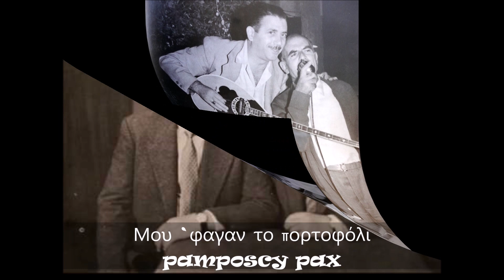Μου `φαγαν το πορτοφόλι - Στράτος Παγιουμτζής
Μου `φαγαν το πορτοφόλι - 1961
Στίχοι: Μανώλης Χρυσαφάκης
Μουσική: Μανώλης Χρυσαφάκης
1. Στράτος Παγιουμτζής

Μου την στρώσανε Μανώλη
κι έχασα το πορτοφόλι
μες στη λαχαναγορά
μου τα πήραν πονηρά.

Βρε Μανώλη πάω να σκάσω
σαν κορόιδο να τα χάσω,
να μου πάρουν τα λεφτά
απ’ τα μάτια μου μπροστά.

Τι να πω και τι να κάνω
μου τα φάγανε ρε Μάνο,
τυχερό ήτανε σε μένα
να πληρώσω τα σπασμένα.

Σούρα αυτοί οι λαχανάδες
μ’ έχουν βάλει σε μπελάδες
μου `φαγαν το πορτοφόλι
πρόσεχε κι εσύ Μανώλη.